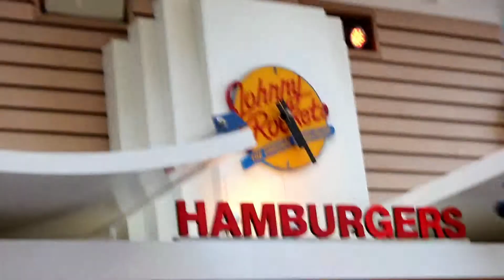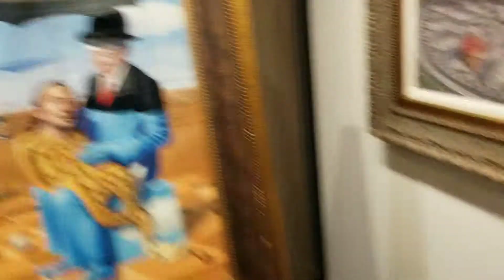MEN'S BELLY FLOP COMPETITION!